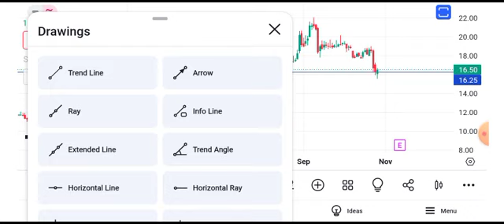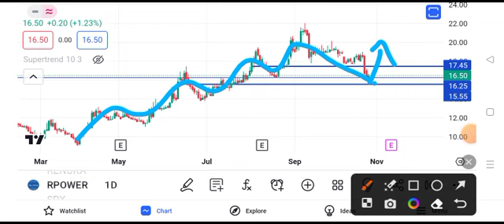reliance power share latest news || reliance power share latest news today